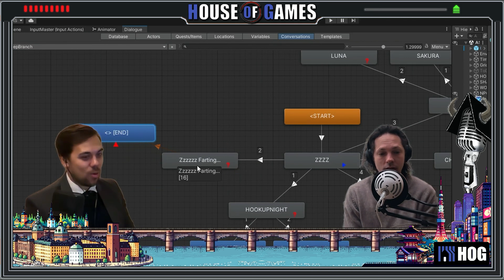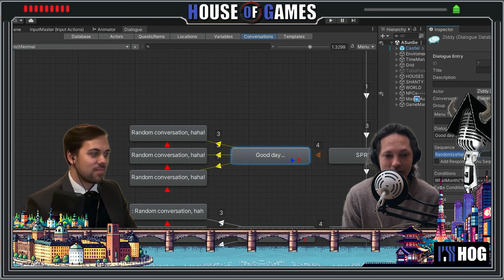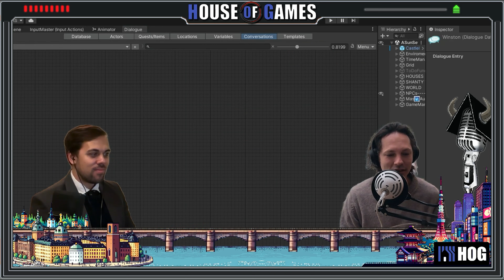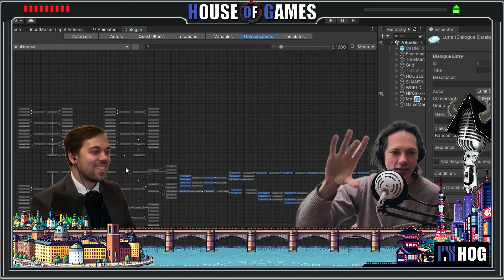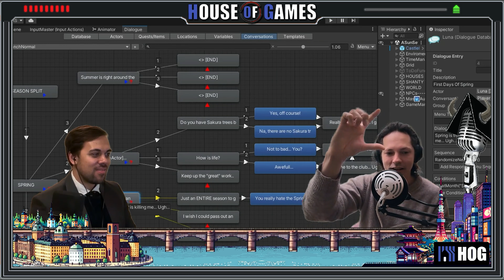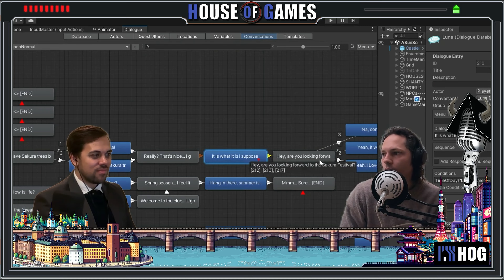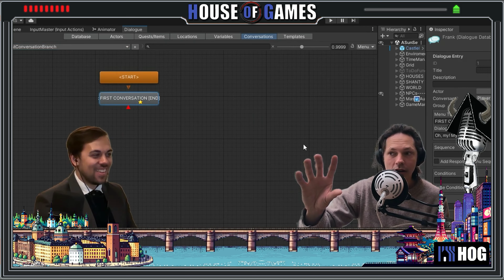House of Games #70 - Collector's Edition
In this episode, we delve into the world of collectors' editions in the games industry and discuss the good, the bad, and the ugly, how we would design our own collector's editions, and much, much more!

Chapters
00:00 Episode Intro
00:33 Episode Starts
05:34 Rune's Experience and Dreams of Collector's Editions
12:52 Collector's Editions Gone Wrong
13:36 Grand Theft Auto IV: Collector's Edition
14:43 Fallout 4 & Fallout 76
30:38 Are Preorders Harmful to the Games Industry?
50:18 Sunset Moon and Prototyping
55:47 Episode Outro

Your Hosts and Their Games
Wishlist Sunset Moon on Steam!
Buy the Red Colony trilogy on Switch!
Play Midnight Nano on itch.io!
Read Otto's blog about game development!

Get all the links and the transcript for this episode right